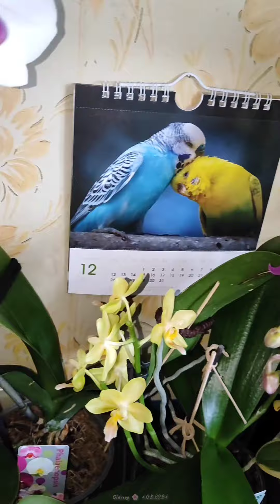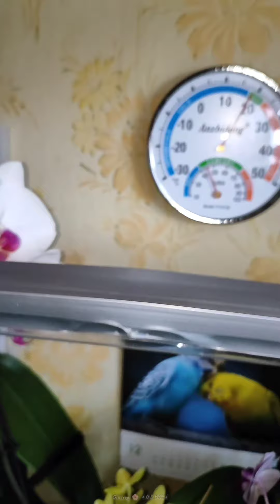Догляд за орхідеями потребує багато зусиль і часу 1.03.2024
Мені довелося провести з орхідеями всю ніч, так як поливаючи їх помітила одну неприємну проблему, яку неможливо було ігнорувати.
Пил і краплі на листі орхідей - що це таке? І чи не небезпечно це?..